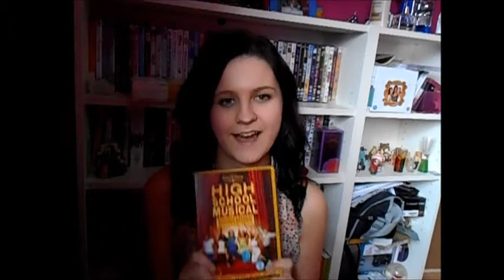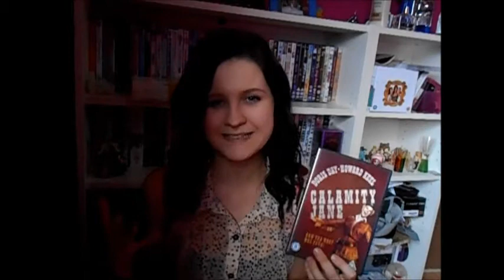5 Things I Secretly Love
Everyone has things they hate to admit they like, here are my top 5!